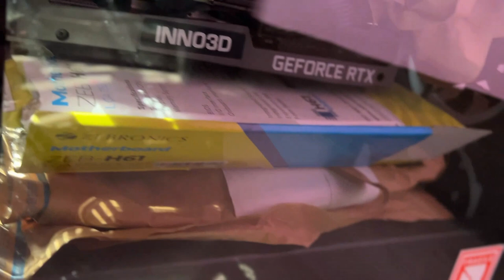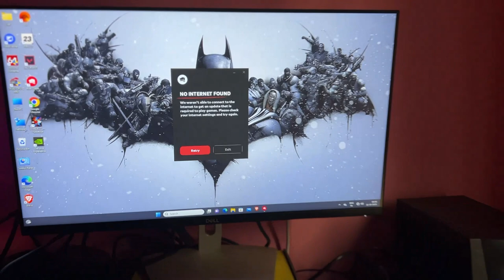gaming pc vlog gaming pe video gaming pc | Cleanup and unpacking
gaming pc vlog gaming pe video gaming pc | Vlog | Cleanup and unpacking

Welcome to our high-performance gaming PC build featuring the following components:

Motherboard: MSI Pro Z690-A WiFi
Processor: Overclocked Intel Core i7 12700K
SSD: 1TB XPG GAMMIX S5 NVMe
Cabinet: ANT ESPORTS ICE MT
Graphics Card: INNO3D 16GB GeForce RTX 3060
RAM: 16GB DDR5 CORSAIR
Cooling Solution: Deepcool AG400L Liquid Cooler

This powerhouse PC is ready to tackle your gaming adventures and demanding tasks. Join us as we explore its capabilities and performance in action.

I'm your host, Pabitra Kumar Sikdar, and I'm thrilled to have you join me on this exciting journey of technology, fitness, food exploration, and more! With over 9 years of experience in the IT industry, I've had the privilege of working with industry giants like Deloitte and EY before landing my dream job at Microsoft, the world's largest IT company. Trust me, cracking into the tech world was no easy feat, and I'm here to share my insights and experiences with you.

Education has always been a cornerstone of my life. I hold a Masters's degree in IT with an MBA from Osmania University, and I earned my Bachelor's degree in Computer Science from JNTU Hyderabad. These academic achievements have equipped me with the knowledge and skills to excel in the ever-evolving tech landscape.

Originally from the vibrant city of Jamshedpur, I now call Hyderabad my home. This city has welcomed me with open arms, and I'm excited to explore and share the best it has to offer, especially when it comes to food! I'm a foodie at heart, always on the lookout for new and exciting culinary experiences.

Beyond my tech expertise and passion for food, I'm also an avid fitness enthusiast. Staying fit and healthy is a priority in my life, and I'll be sharing tips, workouts, and my fitness journey with you.

Singing is another passion of mine, and I'll occasionally treat you to some melodious tunes. 🎶

Join me on this diverse and exciting adventure where we'll dive into technology trends, embark on culinary escapades, work on our fitness goals, and explore the beautiful city of Hyderabad.

Thanks for being a part of my YouTube community!"

✨ Hashtags ✨